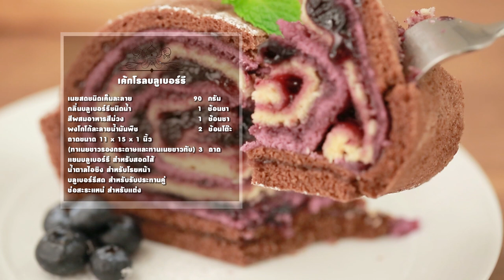เค้กโรลบลูเบอร์รี สูตรเด็ด..ทำง่าย..สไตล์ "อ.ยิ่งศักดิ์"